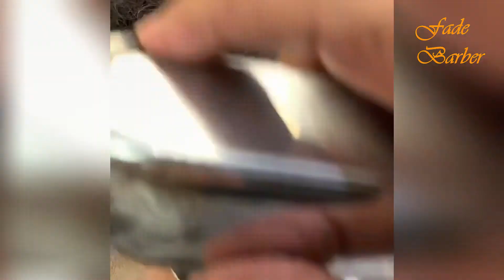AS MELHORES TRANFORMAÇÕES DE CABELO 2 - Melhores cortes de cabelo masculino #71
Compilado com os melhores cortes de cabelo masculino para 2020, corte degrade, corte moicano, corte blindado, cabelos coloridos e muito mais, feito pelos melhores e mais habilidosos barbeiros do mundo.

Créditos

Músicas utilizadas

costa channel on YouTube, recommended costa channel, videos from the costa channel about male hair, hair cut trends, children's, curly male, straight male, curly male